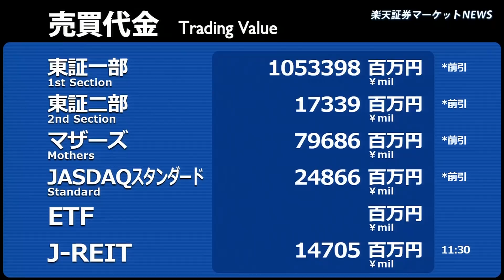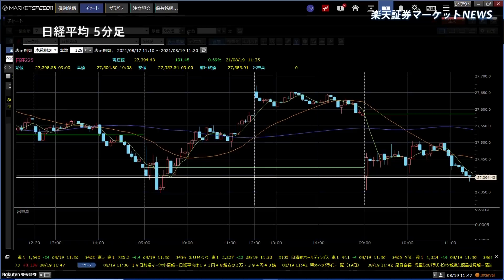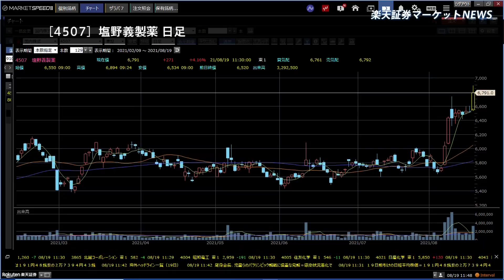楽天証券マーケットＮＥＷＳ 8月19日【前引け】